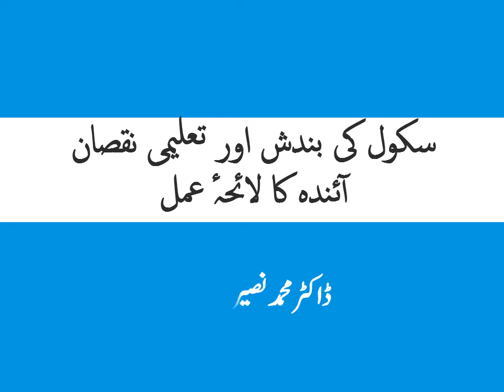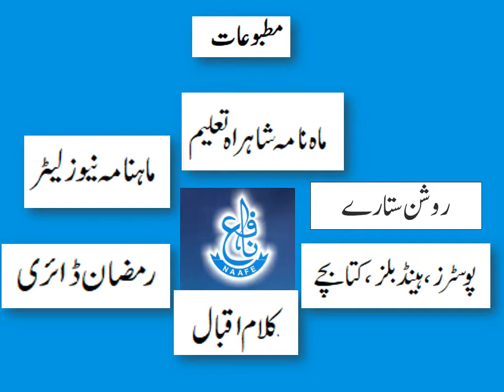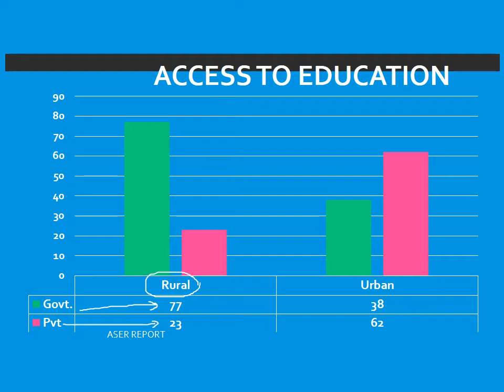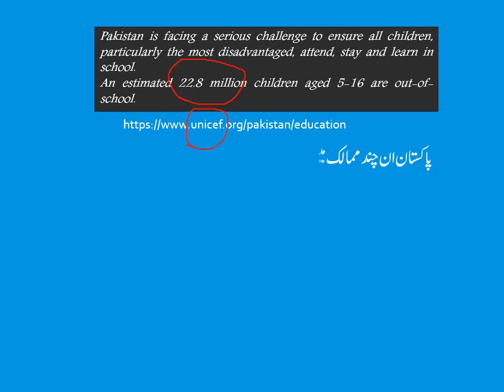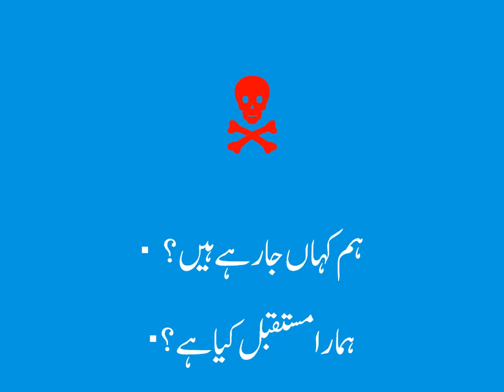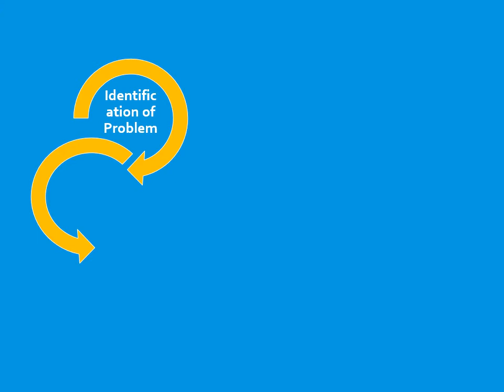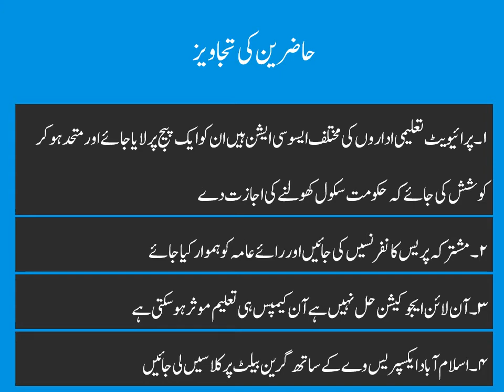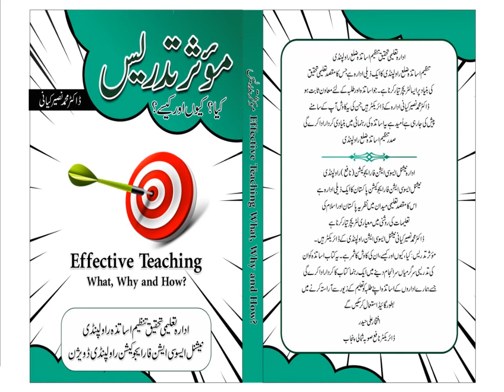School closure and its negative effects on Education سکولوں کی بندش اور تعلیمی نقصان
تعلیمی نقصان تعلیمی عمل کا انقطاع اور Covid 19  and education. How we can mitigate effects of Covid 19 on education. How can me overcome the difficulties of schools.  Covid 19 and education. This channel gives you information related to Education. It is a great channel that provides knowledge about education, training and motivation.
How to help students?
How to get higher grades?
What are natural and social sciences?
How we can do our research?
How to select a topic?
How to write a research proposal?
What is educational Research?
What is secondary Education?
What is elementary Education?
What is ECE?
How you can manage your classroom?
Classroom management?
Problem solving methods.
How you can manage your own monkey?
What are objectives of Education?
What is Bloom Taxonomy?
How we can learn English?
Parts of speech.
Developing a Research proposal.
Tools for Research
Research tools
Research Report Writing.
Comparative education
Education system of UK, USA, Malaysia, India, China, Finland, Singapore, Japan, Iran, Srilanka, Bangladesh.
What are objectives of education in Islam?
What is Islam?
How can we overcome sectarianism in Islam?
Islam is complete code of life
Cost effectiveness of Higher Education
Economics of Education
Types of Education Research
Policies and plans in Pakistan
Teacher Education in Pakistan
Teacher Education in developing countries
Teacher Education in Developed countries.
Significance of Education
What are flaws of Education?
Technology in Education
Idealism, Realism, pragmatism, post modernism
Philosophies of Education
Philosophy of Iqbal
Iqbal and youth
Philosophy of Imam Ghazali
Philosophy of Ibne Khaldoon
Relationship of Islamic philosophy with education
Curriculum Development
Management
School management
Data collection and data analysis
ICT in Education
computer in education
Leadership qualities
Success, Program instruction
Taxonomies of Objectives
Test Development
تعلیمی انتظامیات
کلاس روم منیجمنٹ
سکول منیجمنٹ
ریسیریچ
تعلیمی تحقیق
موثر طریقے سے کیسے پڑھائیں
لکھنا سیکھانا
Values in Islam
ترقی پذیر ممالک کا تعلیمی نظام
ترقی یافتہ ممالک کا تعلیمی نظام
پاکستان کے تعلیمی نظام کی خوبیاں اور خرابیاں
ٹیچر کے کرنے کے کام
تدریسی طریقے
موثر تدریس
Effective Teaching Method
How to increase school enrollment
سکول میں تعداد میں اضافہ کیسے کریں؟
تعلیم ۳۶۰ ڈگری
جدید دور میں پڑھایا کیسے جائے
پڑھنا سکھانے کی تدریس
تعلیمی مقاصد
تعلیمی نفسیات
نصاب سازی
نصاب سازی کے اصول
مشق کیسے لکھیں؟
نمبر کیسے زیادہ لیں
وقت کو کیسے قابو کریں ؟
How to manage our time?
Priority Setting
Making Decisions
تعلیمی وسائل و مسائل
تعلیم پر حکومت کی وارداتیں
تعلیم کوکیسے بہتر کریں؟
ہماری تعلیم کی تاریخ
سیاست اور تعلیم
کیا تعلیم امن کا باعث ہے؟
اصل تعلیم کون سی ہے ؟
اسلام کس طرح کا انسان چاہتا ہے؟
Character Bilding